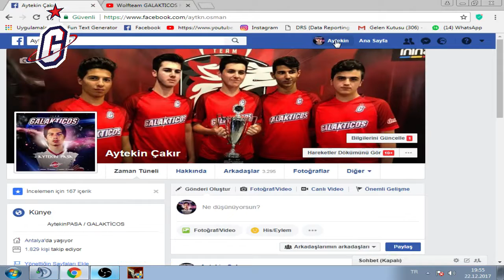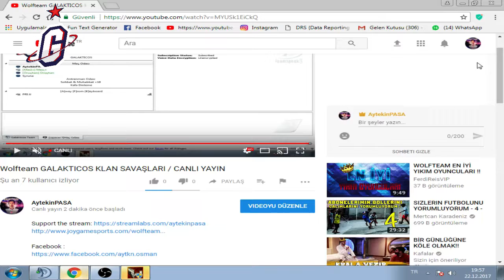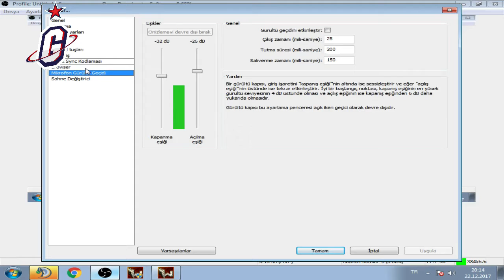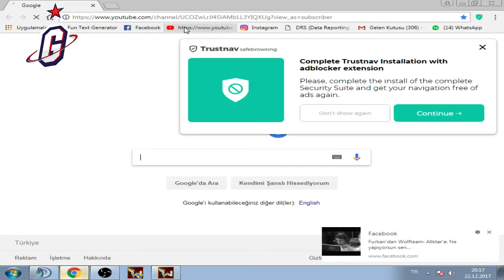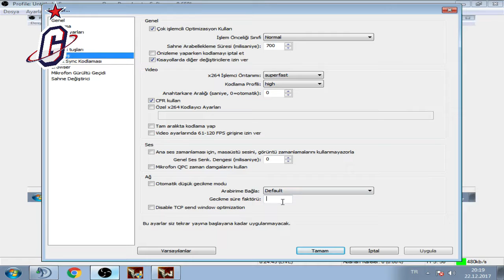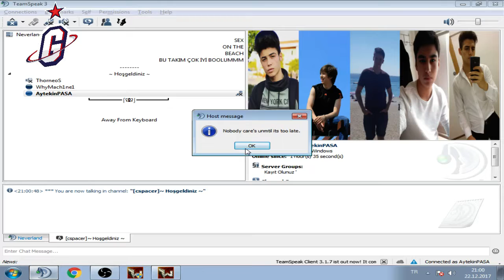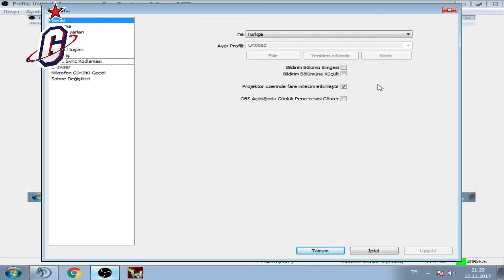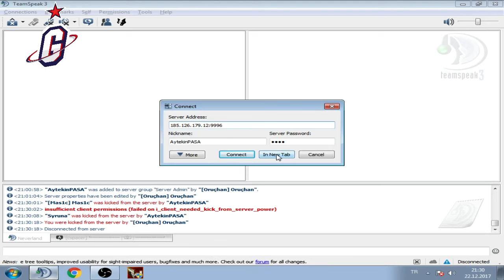Wolfteam GALAKTICOS KLAN SAVAŞLARI / Canlı Yayın Tekrarı #13